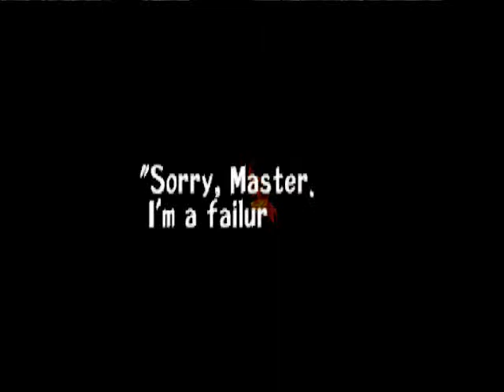Let's play Threads of Fate (Part 26) [Rue's story]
It's time for Rue to gain his wings! But in order to get them he must go through the cronies of Ruecian (A.K.A. Doll Master) first. Also I derp around a bit and do things that I probably shouldn't have :P